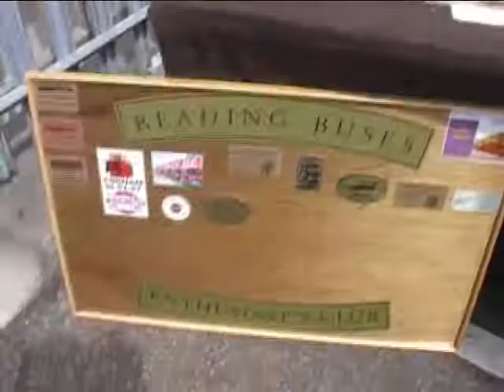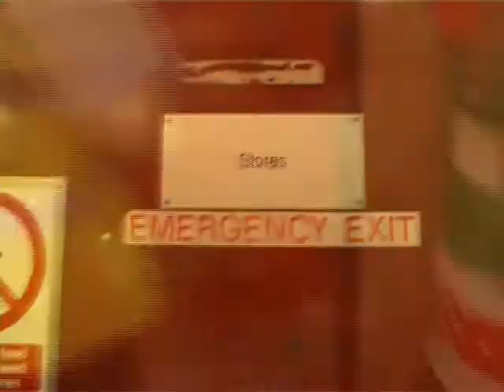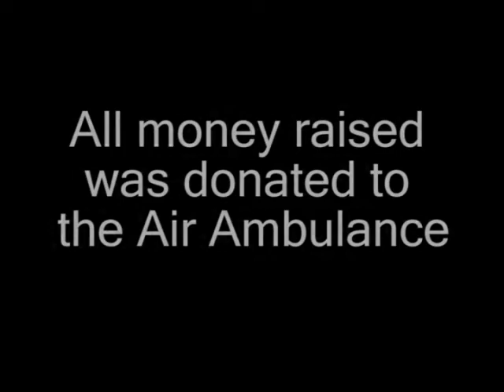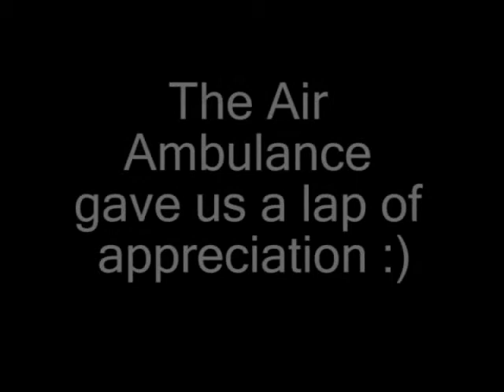YTV RDG - Reading Buses Open Day 2009!